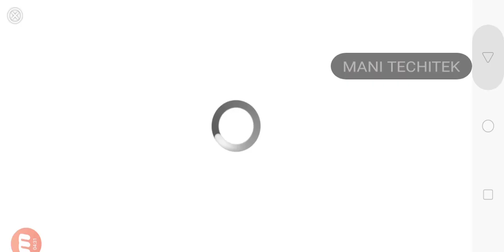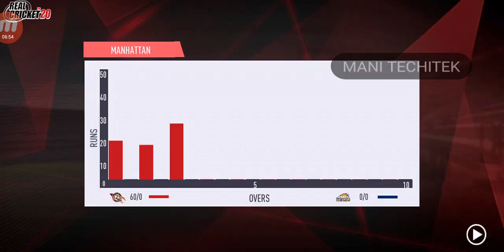Aron finch mighty 80 against mumbai inidans|banglore vs mumbai inidans|real cricket 20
MuhammadRehman95